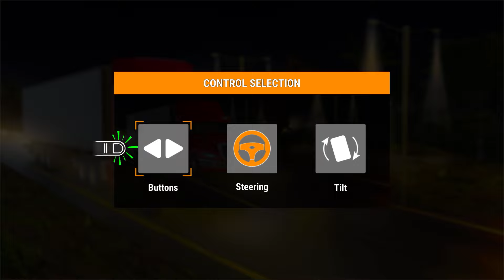Long Trailer Truck Transporter Excavator | Construction Vehicles Delivery | Gameplay